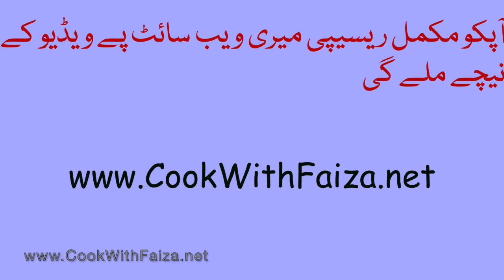SHRIMP ON TOAST *COOK WITH FAIZA*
Snack Recipe Of Shrimp on Toast By Cook With Faiza

برائے مہربانی مکمل لکھی ہوئی ریسپی کے لیے آپ ہماری ویب سائٹ پے چیک کریں, یا پھر ہماری App ڈاون لوڈ کر لیں

फ़ैज़ा  की पूरी लिखित रेसिपी के लिए, कृपया हमारी वेबसाइट से जुड़ें या नीचे दिए गए ऐप लिंक को डाउनलोड करें